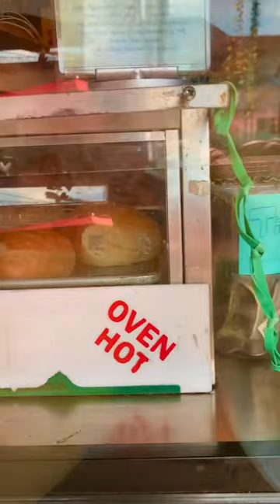Mee Sum Pastry (Pike Place Market) Sanitary Market Building, fresh Chinese Hum Bows (savory buns)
Mee Sum Pastry (Pike Place Market, 1526 Pike Place, Seattle, WA 98101):  Located in the Sanitary Market Building, this bakery has been feeding market goers fresh hot Chinese Hum Bows (savory stuffed buns:  BBQ pork, chicken, curried beef, or vegetarian varieties) a recipe from original proprietors Fong family 39 years ago this month!  Mee Sum (Brave Heart) is one among many stories of Chinese American diaspora ..